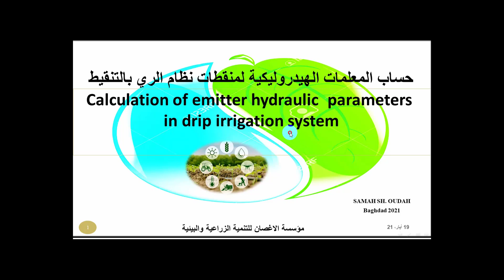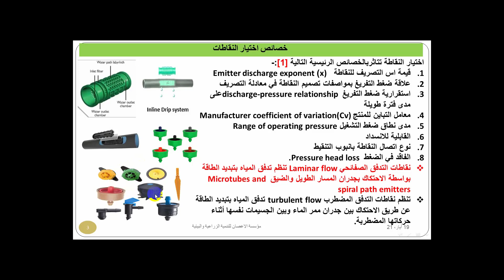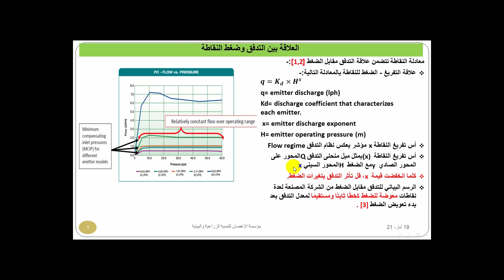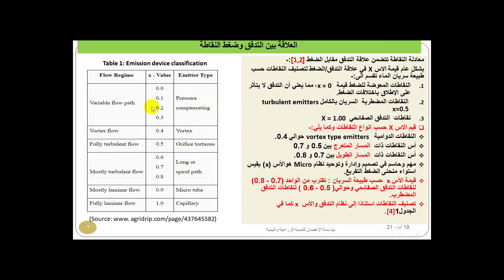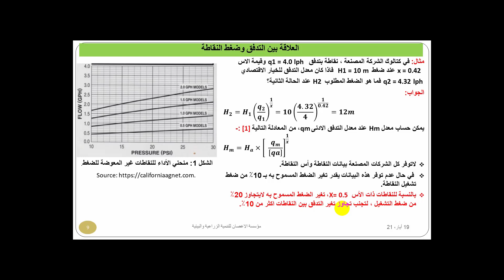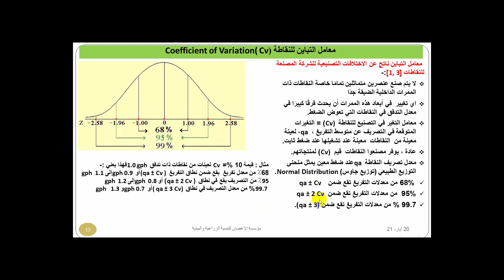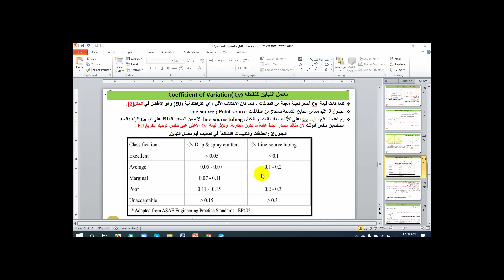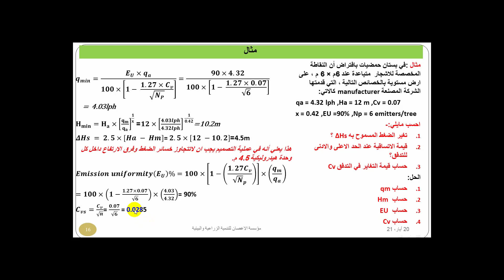Calculation of emitter hydraulic parameters in drip irrigation system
خصائص اختيار النقاطات
العلاقة بين التدفق وضغط النقاطة
العلاقة بين التدفق ودرجة الحرارة
معامل التباين للنقاطة
انتظامية توزيع المياه
تباين الضغط
امثلة تطبيقية
 تواصل معنا على:
مؤسسة الاغصان على الفيس بوك